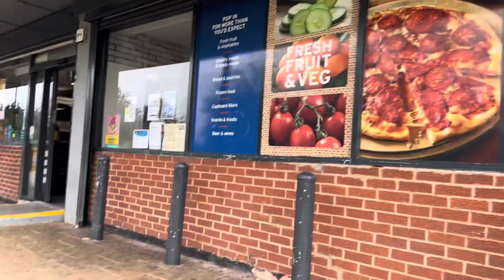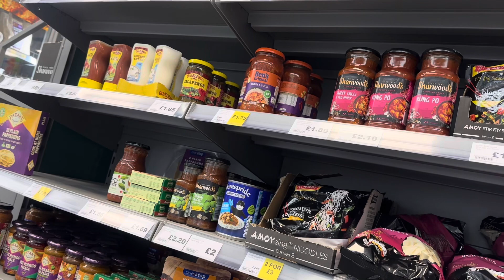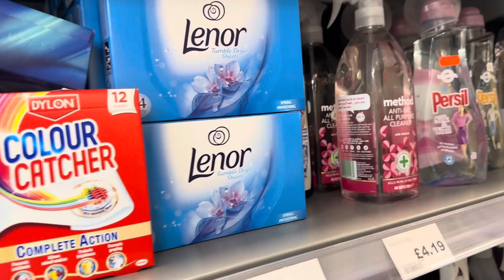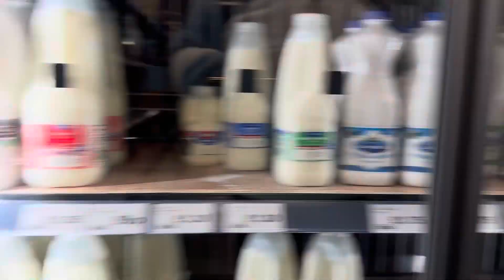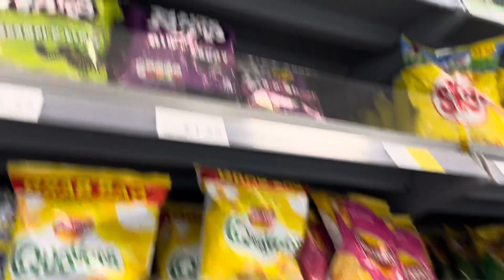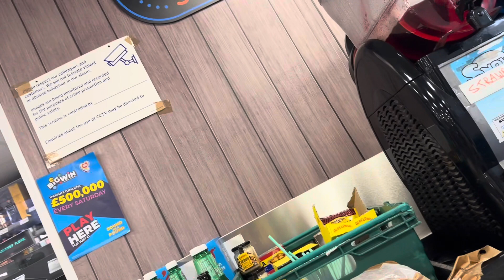❣️COME WITH ME TO MY LOCAL CORNER SHOP❣️@FOLLOWERS @HIGHLIGHT🎥